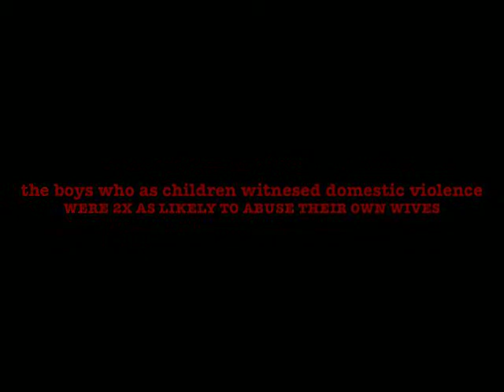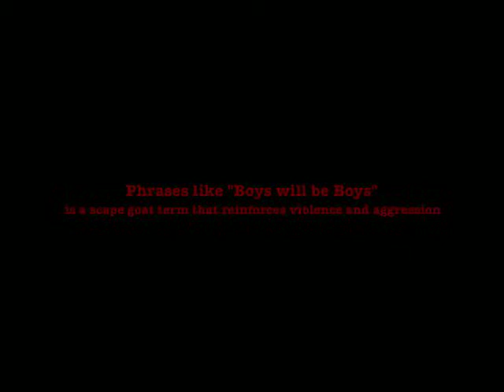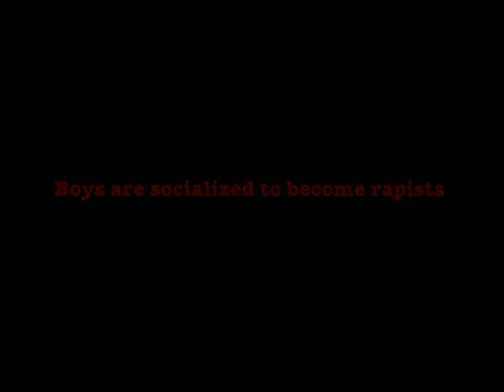Jordyn Skaggs MultiMedia Project